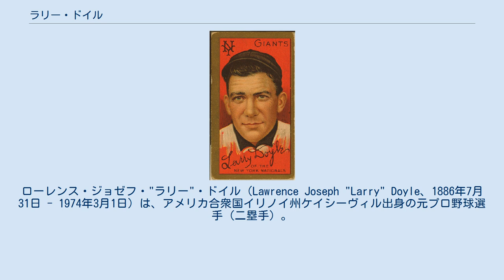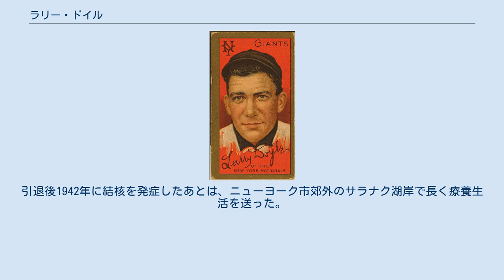ラリー・ドイル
ローレンス・ジョゼフ・"ラリー"・ドイル（Lawrence Joseph "Larry" Doyle、1886年7月31日 - 1974年3月1日）は、アメリカ合衆国イリノイ州ケイシーヴィル出身の元プロ野球選手（二塁手）。
 ニックネームは"Laughing Larry"（ラフィン・ラリー）。
ナショナルリーグ3連覇の頃のニューヨーク・ジャイアンツのキャプテンを務め、1912年にはリーグ最優秀選手に選ばれた。
 炭鉱夫の息子として生まれ、自身も少年期にはイリノイ州の炭鉱で坑夫として働いていた。
1907年にマイナーのスプリングフィールド球団からニューヨーク・ジャイアンツに入団、当初は三塁手だったが、メジャーではジョン・マグローの進言で二塁にコンバートされ、以後二塁以外のポジションについたことはなかった。
2年目からジャイアンツのキャプテンを務め、守備率が低くエラーの多かったドイルを起用するマグローにも批判があったが、ドイル自身は3年目の1909年から打撃面・走塁面での活躍するようになり、この年はリーグ最多の172安打を記録、またこの年から1913年まで5年連続の30盗塁以上を記録した。
 ジャイアンツがナショナルリーグを3連覇する間、ドイルは1911年にリーグ最多の25本の三塁打と102得点を記録、次の年の1912年には打率.330を記録し、リーグの最優秀選手に選ばれる。
チームは1913年まで3年続けてワールドシリーズに出場するも、アメリカンリーグのフィラデルフィア・アスレチックスやボストン・レッドソックスの前に屈し、ドイル自身は一度もワールドシリーズ制覇を経験することがなかった。
1913年オフには、ジョン・マグローらが率いる「世界周遊野球チーム」に参加し、日本でも試合を行っている。
 その後1915年にはリーグ最多の189安打と.320の打率を残しナショナルリーグの首位打者となったが、翌1916年のシーズン終盤にヘイニー・ジマーマンらとの交換でシカゴ・カブスにトレードされる。
カブスには1年在籍後、1918年にジャイアンツに復帰、1920年まで選手を務めた後引退。
引退後1942年に結核を発症したあとは、ニューヨーク市郊外のサラナク湖岸で長く療養生活を送った。
1974年に87歳で死去。